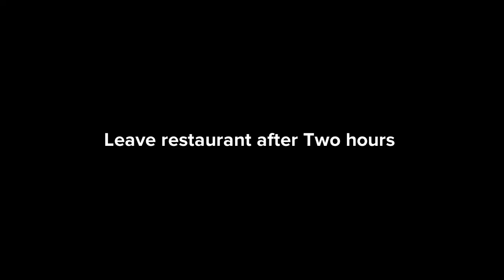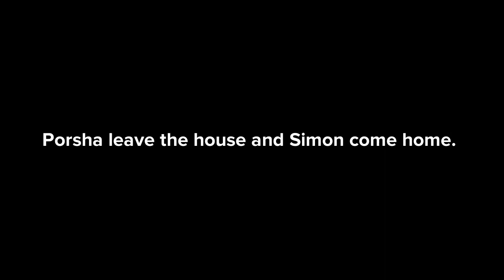Simon Tried To Have Porsha K!lled